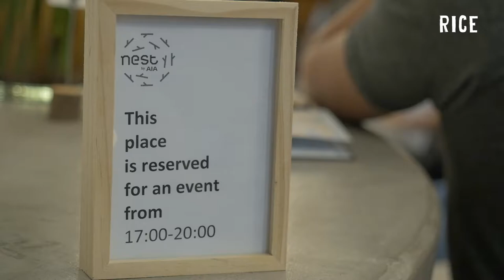State of Content 2 - Joe Sabia & Bao Nguyen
VP/Head of Development at Condé Nast, Joe Sabia, speaks with Saigon-based filmmaker Bao Nguyen about his career as an "internet guy" and his approach to creating engaging, original content for the high-profile brands under Condé Nast. See the transcript of the conversation on our blog!